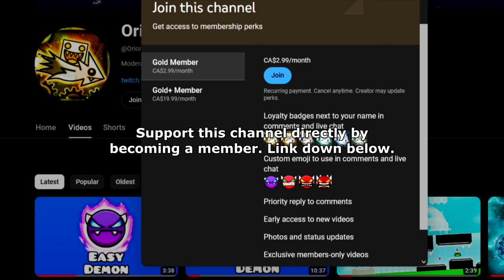"Internett" 100% (Demon) by DeCubey | Geometry Dash 2.2